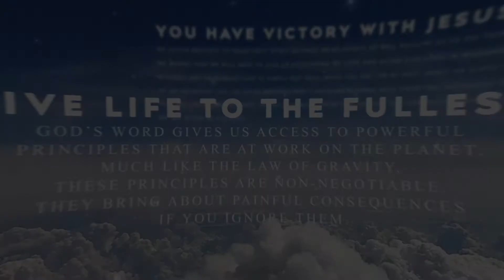Devoted: Guided Every Step Of The Way [Proverbs 16:9]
Devoted: Guided Every Step Of The Way

Today's Topic - If you’re paying attention, God will guide every little step down your path.

Today's Verse - Proverbs 16:9 (NKJV)